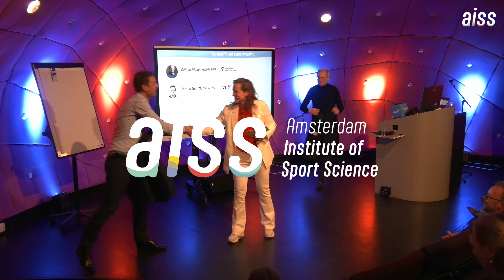Geleyn Meijer en Jeroen Geurts | Symposium II: de wereld in beweging